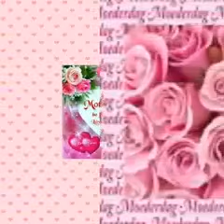November 12, 2021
Happy.  mother.  day   love.  sing